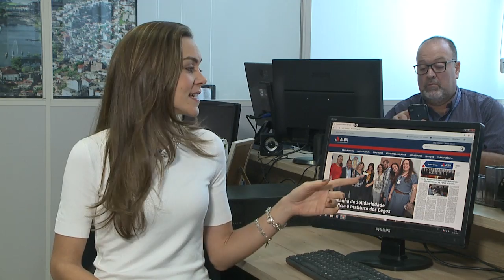TV ALBA Informa - Criação do Conselho Municipal de Animais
Nesta segunda-feira, foi lançado aqui na ALBA, o edital para a criação do Conselho Municipal de Animais. A iniciativa é da Vereadora Marcelle Moraes com o apoio do Deputado Estadual Marcel Moraes. O evento aconteceu no Auditório Jornalista Jorge Calmon e a repórter acompanhou. Confira!